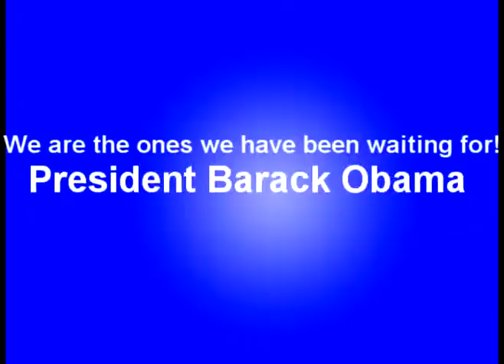OFAMA Grassroots Organizing Forum energy issue (Seth Kaplan)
Does the green economy follow party lines?